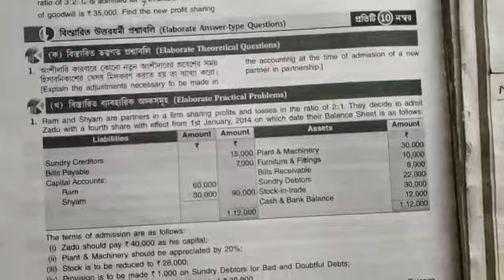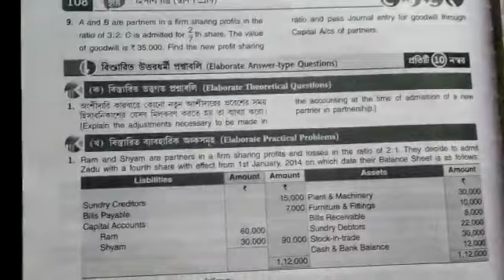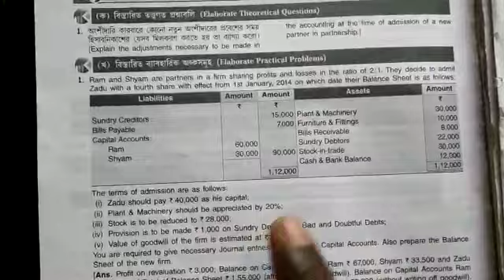TEACHER-B.S,SUB- ACCOUNTANCY,CLASS-XII, DATE-14/05/2020